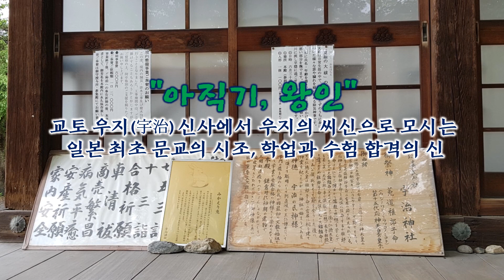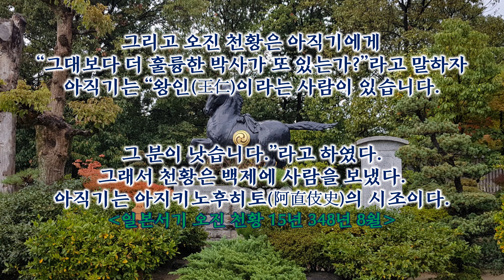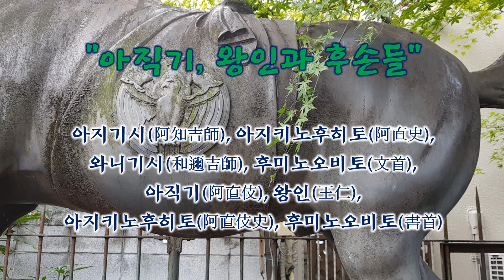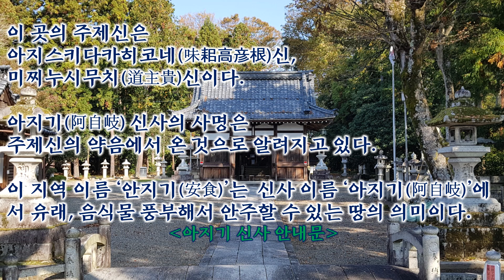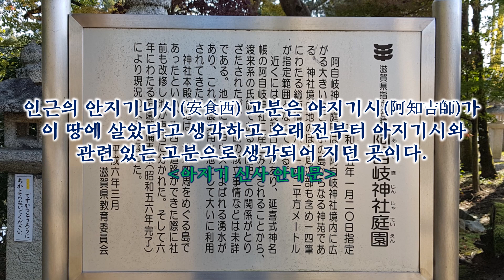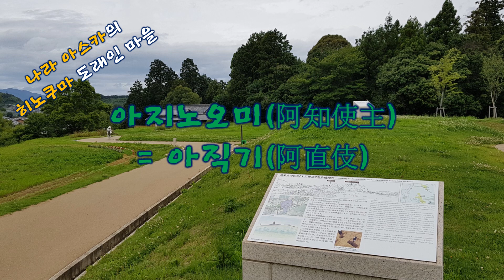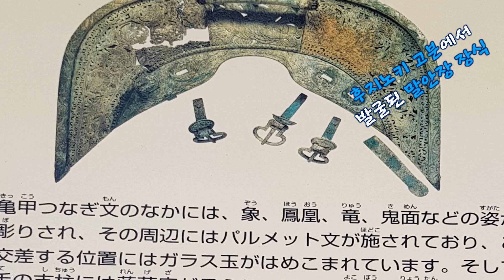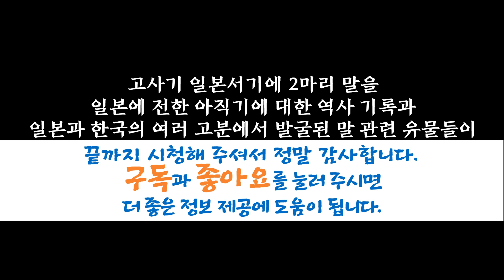1편 고대 일본 오진 천황때 백제 아직기의 일본에 말 전래 이야기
일본 고대 오진 천황 시기에 백제에서 일본으로 건너간 아직기와 왕인에 대한 역사서의 기록을 알아보고 아직기에 의한 일본에 말의 전래와 연관된 유적을 찾아보는 이야기입니다.
日本の古代の応神天皇時期に百済から日本に渡っていった阿直伎と王仁の歴史書の記録を調べて阿直伎による日本への馬の伝来と関連付けられている遺跡を探してみるの話です。